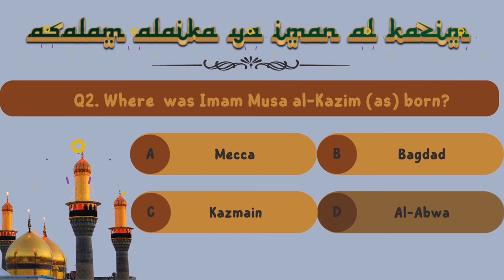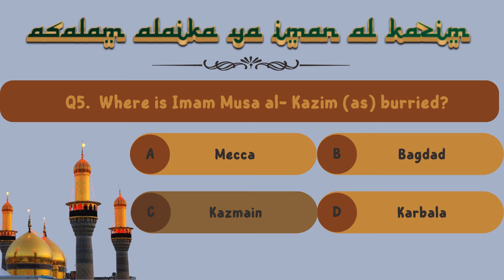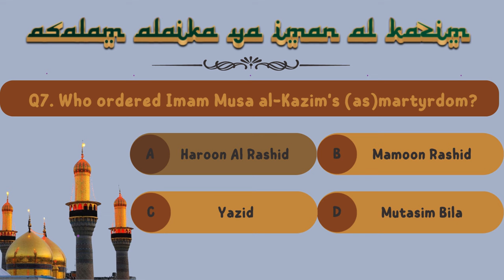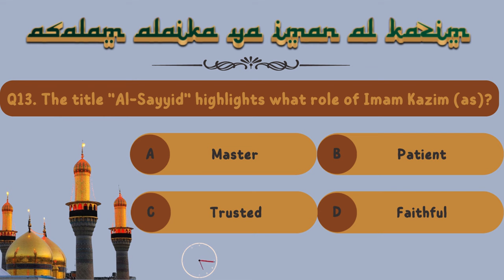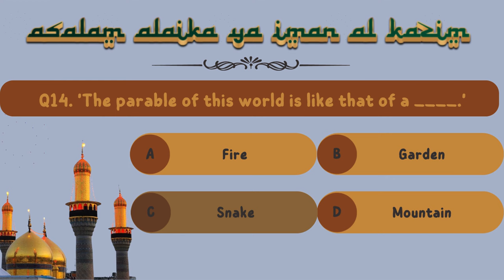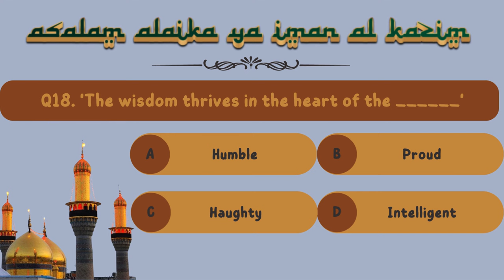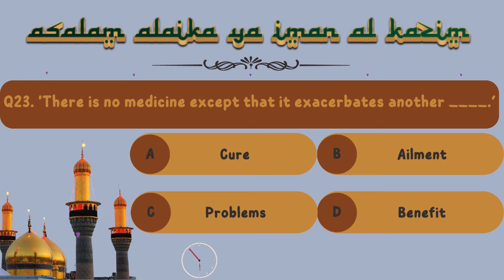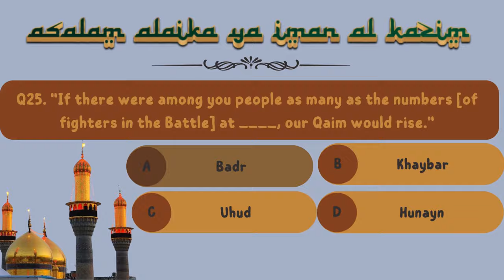Imam al-Kazim (as) Quiz Challenge: How Well Do You Know ?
How well do you know Imam Musa al Kasim (as) ? Challenge your self with this quiz of 25 questions. Dive into this interactive and educational quiz to test your knowledge on the life, teachings, and historical significance of  Imam  al Kasim  (as) of Islam. Whether you're a seasoned scholar or just beginning your journey into Islamic history, this quiz has something for everyone!

Imam al-Kazim
Islamic Quiz
Islam Quiz
Shia Islam
Islamic Knowledge
Quiz Challenge
Religious Quiz
Imam Kazim
Islam Teachings
Faith Quiz
Religious Studies
7th Imam
Islamic Wisdom
Shia
Shia quiz
Islam quiz
Muharram
Muharram 2024
7th Safar
Babul Hawaiz